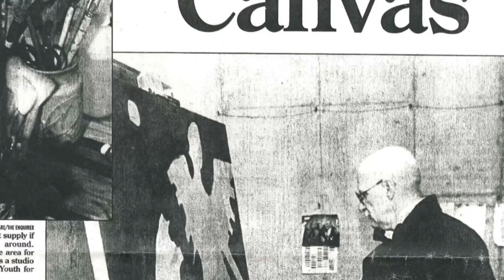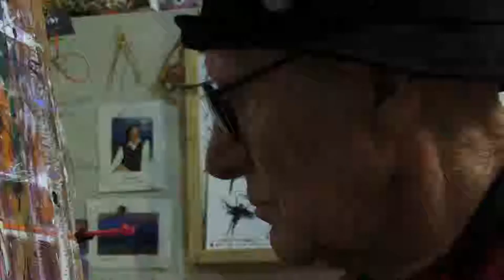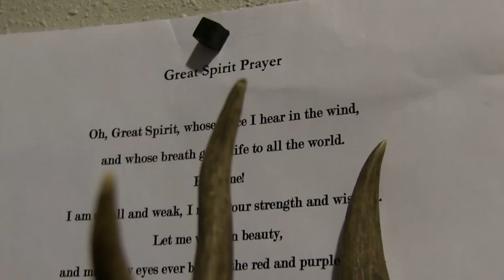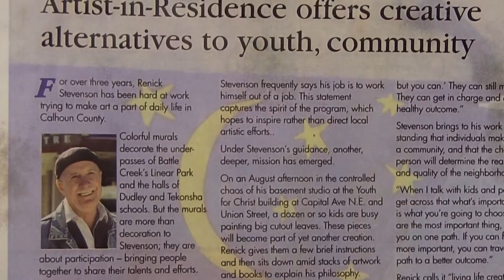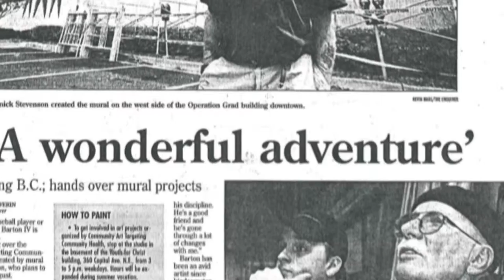An EGTC Student Video Production - Still Crazy After All These Years A Documentary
The final project in the Video Production & Editing program is a documentary.  This is Darin Valdez's documentary about a local artist.

Renick Stevenson is a painter & a poet.  He's an inspiration.

Our 11-month Video Production and Editing Program will educate, encourage, inspire, support, and create the next generation of video production professionals. This student-centered, hands-on program provides students with a solid core of video production knowledge and teaches them how to grow beyond the program curriculum with guidance from highly qualified, full-time and part-time faculty with extensive experience in video production. Our hands-on approach to learning will build confident, prepared, polished graduates ready to prosper in the field of video production. Our aim is to create well-rounded storytellers. Our students find great characters and tell their stories passionately.